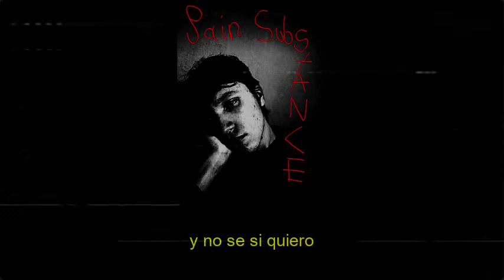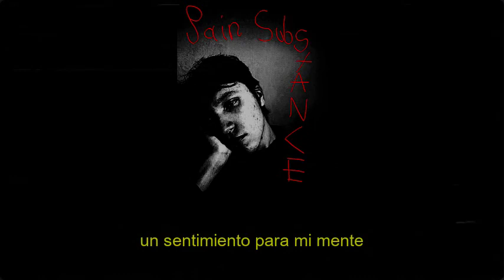Alberto Fernández C. - Pain Substance(lyrics español)